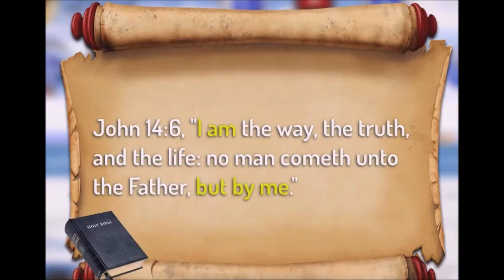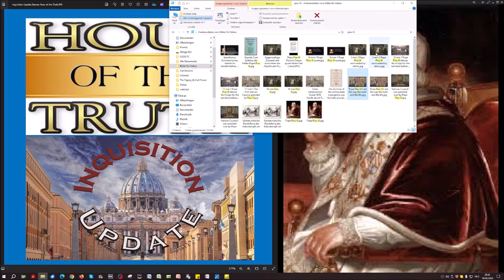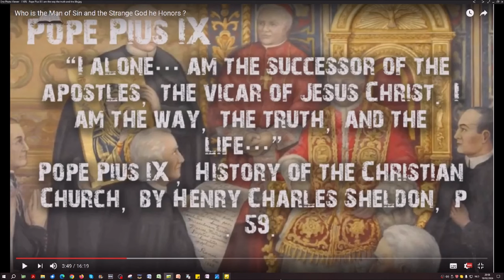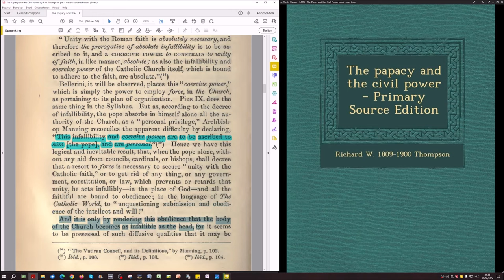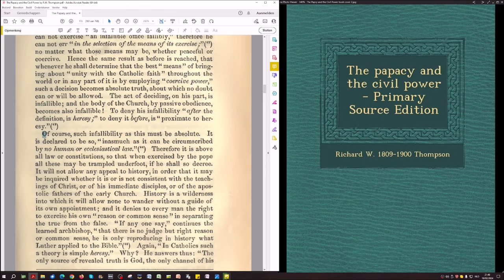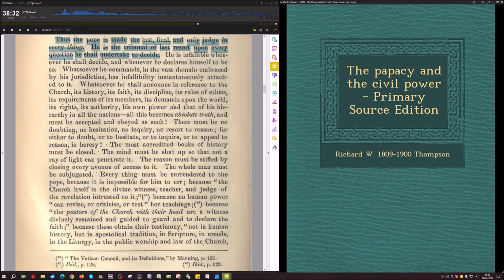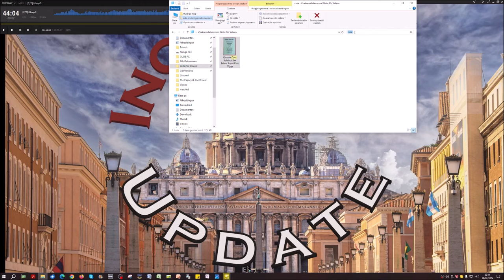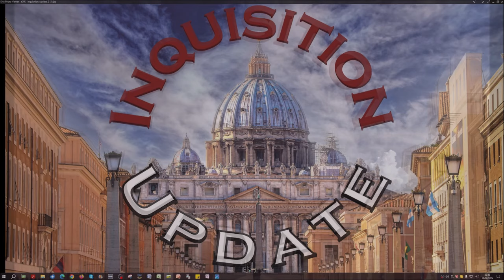Hour Of The Truth Meets Inquisition Update 25: Infallability Universal in the Church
Hour of the Truth - The Devil's Playground: Jesuit Georgetown University

Rulers Of Evil F. Tupper Saussy

DOCUMENTS OF THE SECOND VATICAN COUNCIL

Tom Friess reads & discusses The Papacy and the Civil Power

Tom Friess reads & discusses Codeword Barbelon: Anti-Christ is a Woman - Alive and Well, Again!